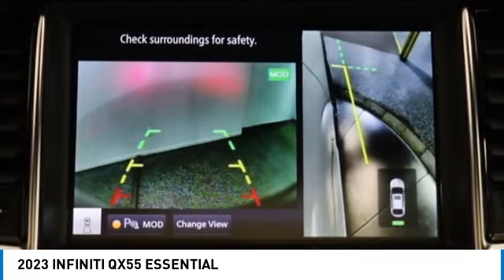2023 INFINITI QX55 I23036L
2023 INFINITI QX55 ESSENTIAL

2023 QX55 INFINITI ESSENTIAL Majestic White 16 Speakers, 4-Wheel Disc Brakes, 5.846 Axle Ratio, ABS brakes, Auto High-beam Headlights, Auto tilt-away steering wheel, Auto-dimming Rear-View mirror, Automatic temperature control, Brake assist, Bumpers: body-color, Climate Controlled Front Bucket Seats, Driver vanity mirror, Dual front impact airbags, Dual front side impact airbags, Electronic Stability Control, Emergency communication system: INFINITI InTouch, Front anti-roll bar, Front fog lights, Garage door transmitter: HomeLink, Heated door mirrors, Heated front seats, Heated steering wheel, Knee airbag, Leather-Appointed Seat Trim, Low tire pressure warning, Memory seat, Navigation system: INFINITI InTouch Navigation, Occupant sensing airbag, Outside temperature display, Overhead airbag, Overhead console, Power Liftgate, Power moonroof, Premium Paint, Radio data system, Radio: Bose Performance Series Premium Audio, Rain sensing wipers, Rear anti-roll bar, Rear seat center armrest, Rear side impact airbag, Rear window defroster, Rear window wiper, Roof rack: rails only, Speed control, Speed-sensing steering, Speed-Sensitive Wipers, Split folding rear seat, Spoiler, Steering wheel memory, Steering wheel mounted audio controls, Tilt steering wheel, Traction control, Turn signal indicator mirrors, Variably intermittent wipers, Ventilated front seats, Wheels: 20 x 8.5 Machine Finished Aluminum Alloy.brbr22/28 City/Highway MPGbrOur Family, serving your Family the ultimate automotive experience. You can also reach INFINITI of Hoffman Estates any time by filling out our contact form or calling us. The entire staff at INFINITI of Hoffman Estates looks forward to serving you! Online price does not include sales tax, title, doc, or any installed hard adds or dealer accessories and New Car Online Price includes applicable Manufacturer rebates. Because of the high demand for used/new car inventory please call for availability. The vehicle may show on the website and not be in stock . The value of used vehicles varies with mileage, usage and condition. Book values should be considered estimates only.brINFINITI Certified Pre-Owned Details:brbr  * Warranty Deductible: $0br  * Transferable Warrantybr  * 1-Year Prepaid Service Visit Included. 6 Year/75,000 Mile Warranty for Vehicles With Less Than 15,000 Miles at Time of Certification. 6 Year/Unlimited Mile Warranty for Vehicles with 15,001-60,000 Miles at Time of Certification. INFINITI ONLY Models Qualify.br  * Limited Warranty: 72 Month/Unlimited Mile from original in-service datebr  * 167 Point Inspectionbr  * Vehicle Historybr  * Roadside Assistance